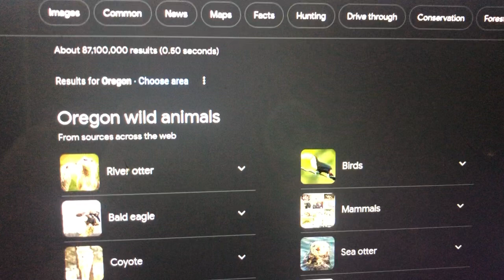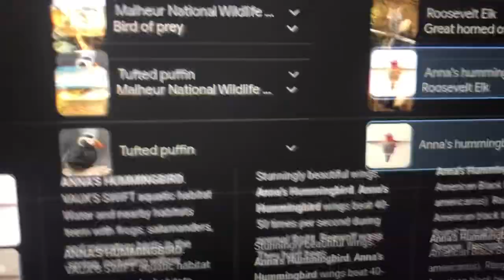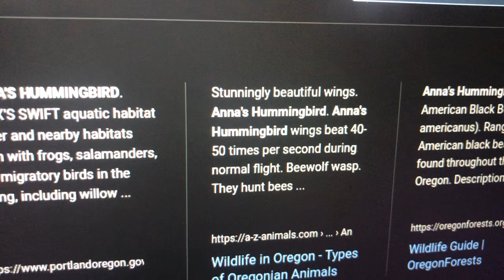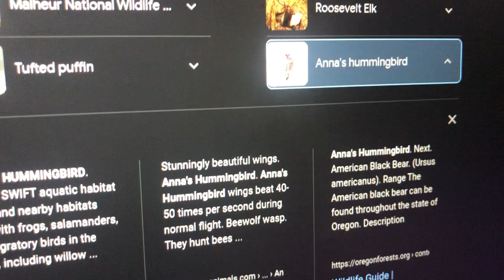Wildlife in Oregon